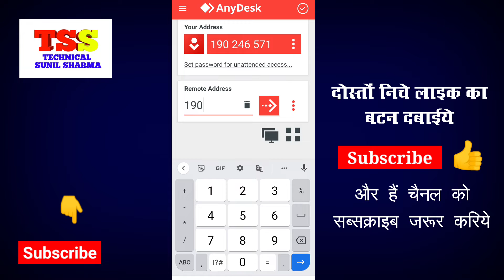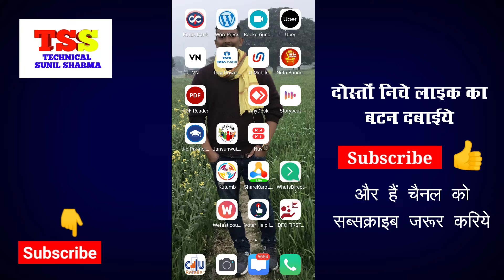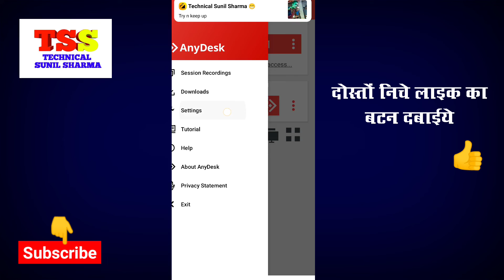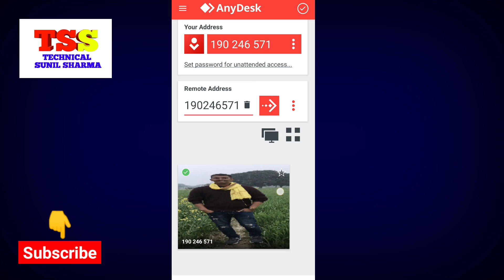Anydesk Use Problem | AnyDesk Application Fraud Problem | AnyDesk Se Mobile Check Kaise Hota hai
AnyDesk Mobile Check And Fraud Problem